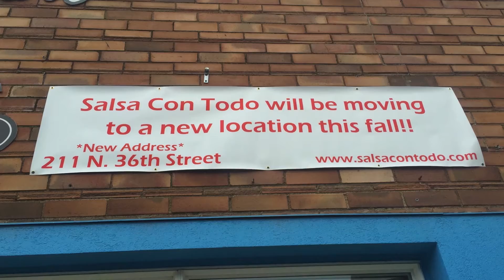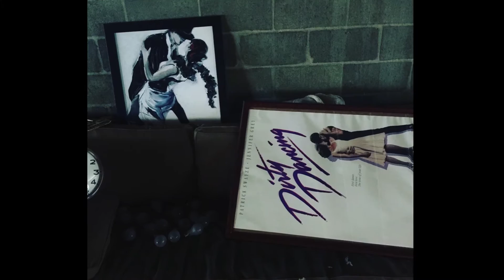The SCT Studio being constructed!